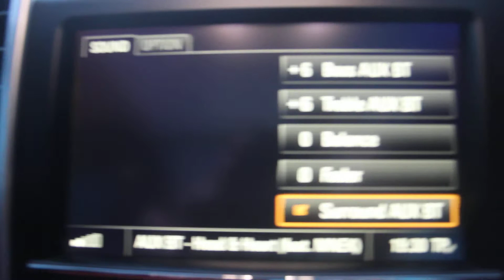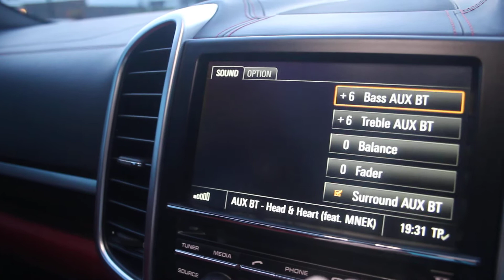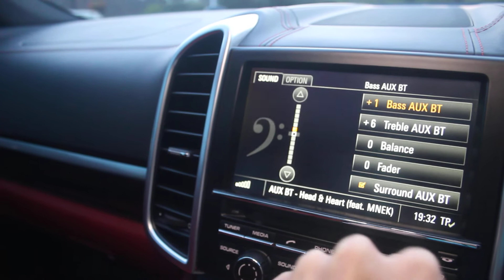BOSE 585w Surround Sound System for the Porsche Cayenne.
The Cars BOSE System offers a 9-Channel, 14 Loudspeaker System with A 200-watt active Subwoofer delivering 585 watts.